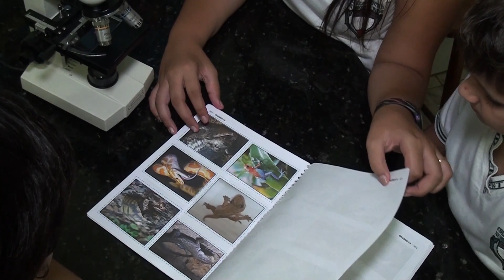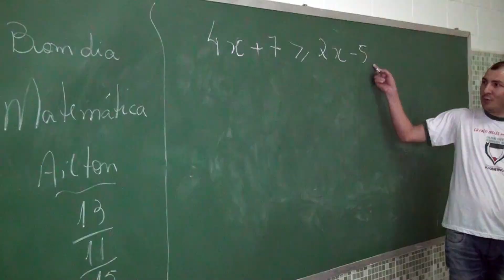COLÉGIO OBJETIVO ERENTRUD SUMARÉ/SP, EMPRESÁRIOS DE SUCESSO VTV SBT